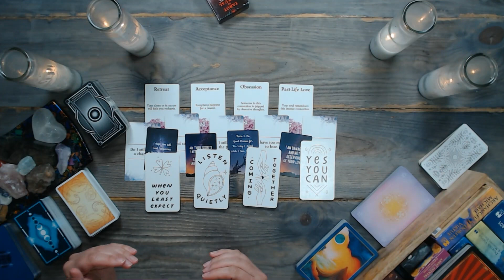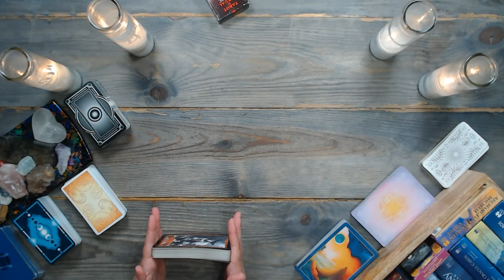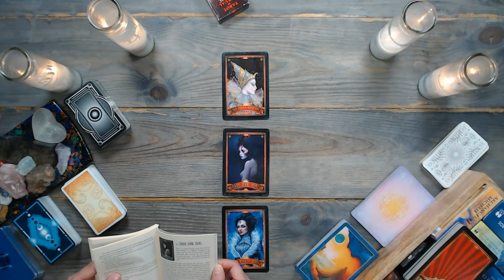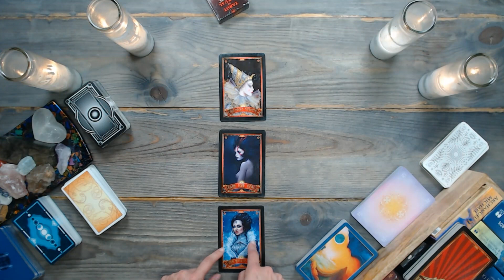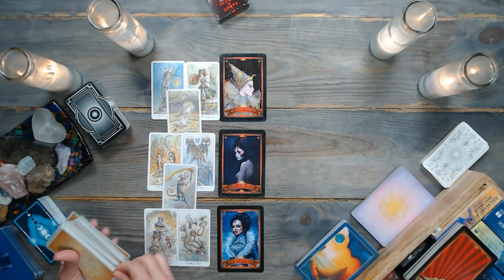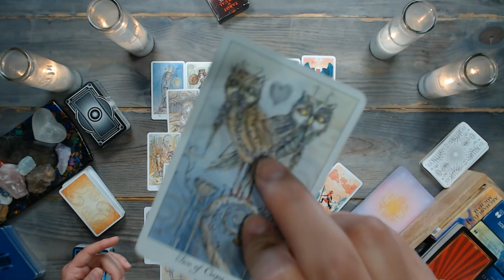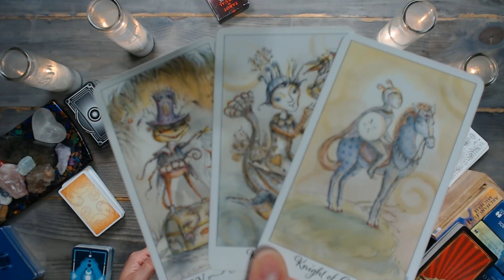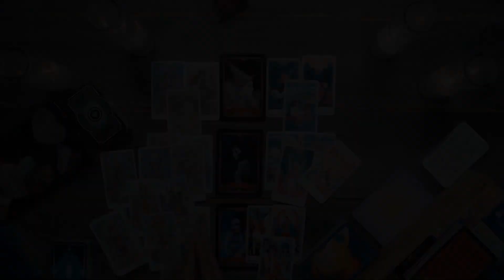Twin Flame Tarot Reading | Past + Present + Future | TIMELESS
🔥 Welcome to Amazon Priestess, your sacred portal to the realms of divine guidance and mysticism. In this soul-stirring video, we embark on a captivating Twin Flame Tarot Reading, unraveling the intricate threads that bind you and your destined partner.

✨ Dive into the Depths: Join us as we venture into the profound depths of your Twin Flame journey, exploring the cosmic connection, profound lessons, and transformative growth that lie ahead. Discover the unique energies, challenges, and blessings that accompany this sacred union.

✅ Reminder: energies are transferable – and this is a general Twin Flame tarot reading. Whatever is shared about one party in the situation could apply to the opposite party. So, take the message ONLY if it resonates. Do not force these messages to fit into your situation. Remember, this is a general reading.